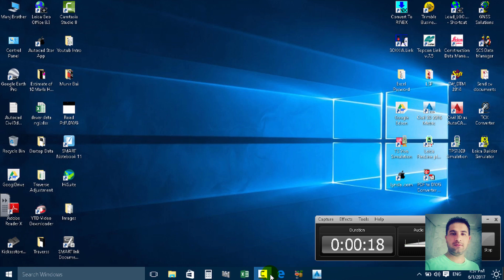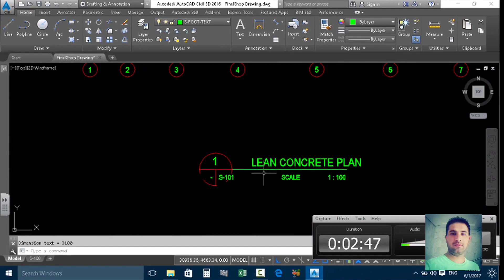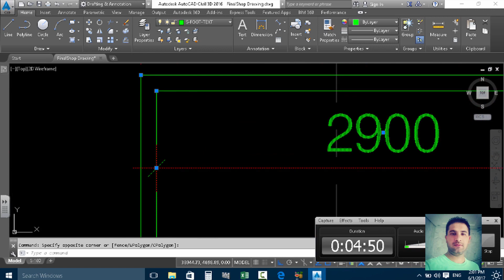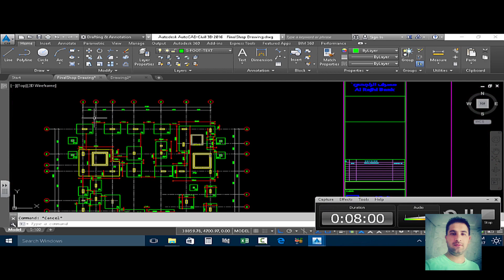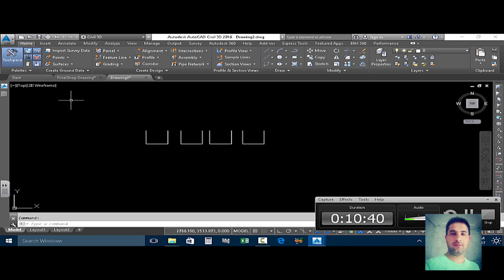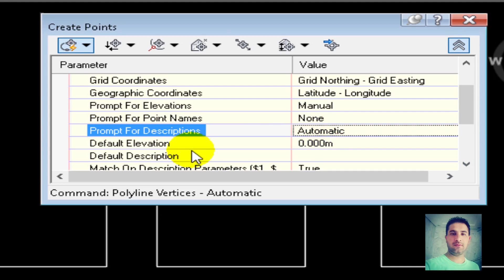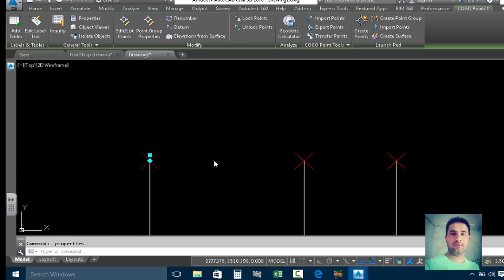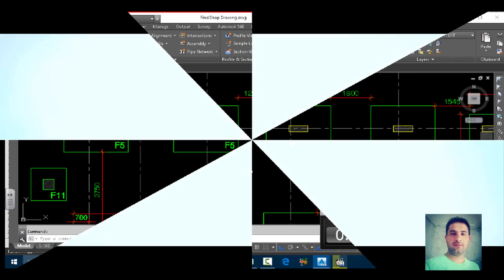Stake Out Coordinate For Structural Drawing in Autocad Civil 3d 2016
In This Video We Learn How can get coordinate in Autocad civil 3d without any lisp for any Structural Drawing .
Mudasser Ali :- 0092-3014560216